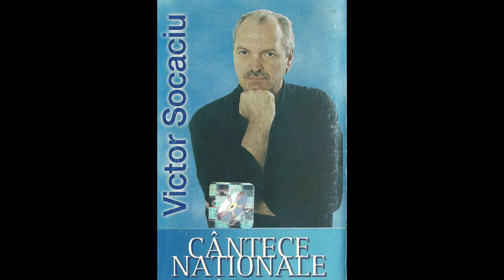Victor Socaciu - Oltule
Muzica: Victor
Versuri: Adrian Păunescu

Oltule cu ape dulci,
Te rugăm frumos să curgi.
Oltule, numaidecât
Sapă-n malul mohorât.
Oltule cu față moale,
Du-te liniștit la vale.
Oltule, urlet de apă,
Vezi-ți sănătos de treabă.
Oltule și Oltule
Rolul tău este să treci.
Fântâna fântânilor,
Luminând în veci de veci.
Oltule, cuvânt ales
Și căldare de botez,
Oltule, să strig îmi vine,
De la tine pân’ la tine.
Foaie verde Olt rămas
Pământul trece prin cer.
Tot la pas tot mai la pas,
Foaie verde Olt stingher.
Oltule lege de legi,
A câmpiilor române
Sunt convins că înțelegi,
Înțelegi că vom rămâne.